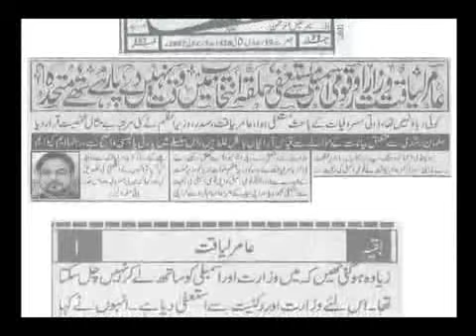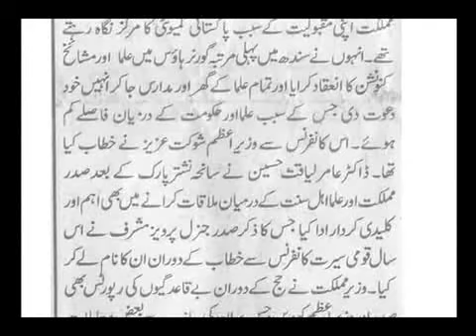Dr.aamir liaquat hussain - Bing Videos_10 (3)!!!!